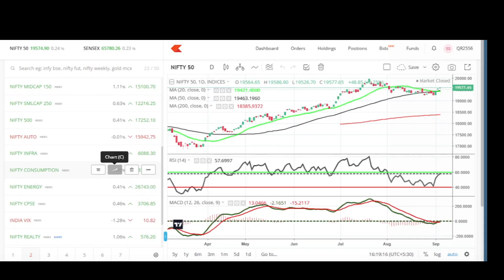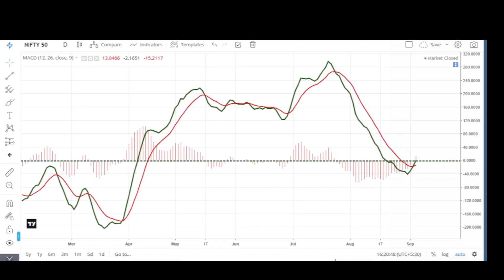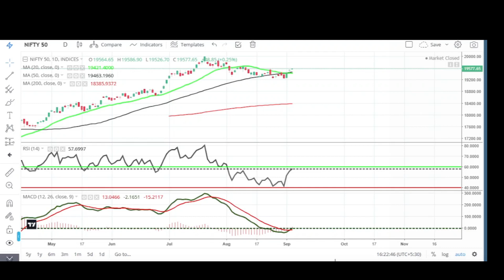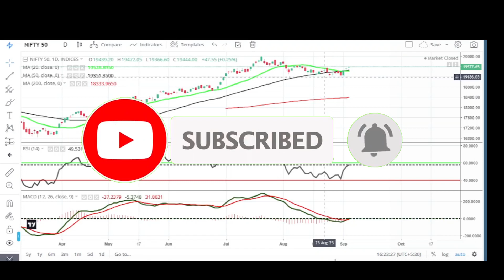Telugu: Market View 05-09-2023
Gali Sarish is academically proficient with excellent professional and technical skills achieved via rich cross-functional exposure of over 15 + years of experience. An experience in the field of FMCG, Stock Market, Derivatives, Mutual Funds, Macroeconomics & Financial Planning. At Present involved in the distribution of various financial products. He is empanelled as NISM CPE Trainer.
Skilled at ushering into the readers’ sphere of experience, articles or content that is thorough in research. Strong secondary research skills and expertise in using external research sources. Commissioning the articles, editing them and citing references from various sources.
Trained over 10000+ students, investors and industry professionals on various topics like Basics of Stock Markets, Derivatives, Mutual Funds, RBI Policies, Financial Products and Life and General Insurance. He also manages Youtube Channels (Hemavarna Financial Services) in Telugu Language & the Hindi Language to spread Financial Literacy on various Financial Products & Financial Planning Concepts.

CLEARED PROFESSIONAL CERTIFICATIONS
• BSE- Securities Market, Derivatives Market
• NSE- Beginners Module, Capital Market Module, Derivatives Market Module, FIMMDA
• NISM- Mutual Fund Distributors, Equity Derivatives, Investment Advisor level-1, Retirement Advisor & Research Analyst.
• NISM & CRISIL Certified Wealth Manager
• IRDA-Life Insurance & General Insurance
• FPSB’s CFP Certification Modules:
o Risk Analysis & Insurance Planning
o Retirement Planning & Employee Benefits
o Investment Planning
o Tax Planning & Estate Planning
o Advanced Financial Planning

For demat account

While all efforts have been taken to make this channel as authentic as possible, please refer to the print versions, notified Gazette copies of Acts/Rules/Regulations for authentic version or for use before any authority. We will not be responsible for any loss to any person/entity caused by any short-coming, defect or inaccuracy inadvertently or otherwise crept in the Hemavarna Financial Channel in Telugu Youtube Channel